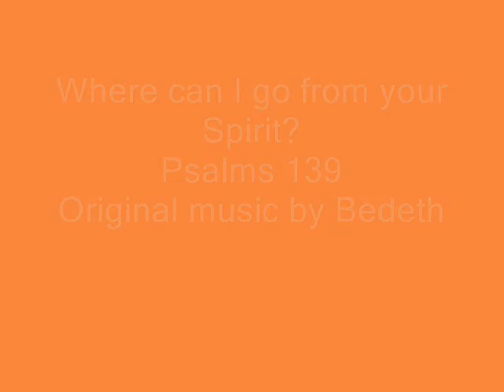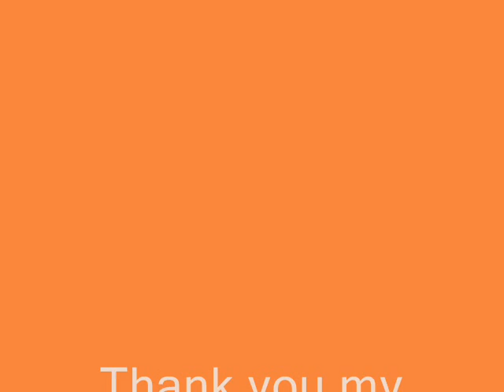Where can go Gardens in Canada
Where can I go?  Composed by Bedeth